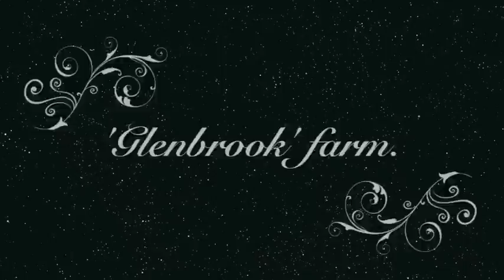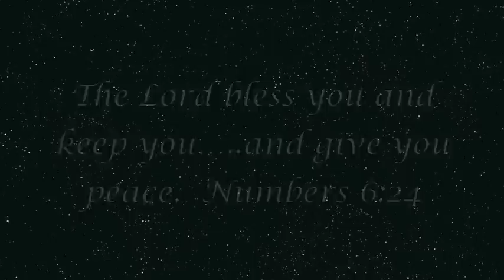The Family Reunion: April 2014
Special family memories have been created these crisp Autumn days in the fresh country air of the Cow Flat hills. Enjoy!